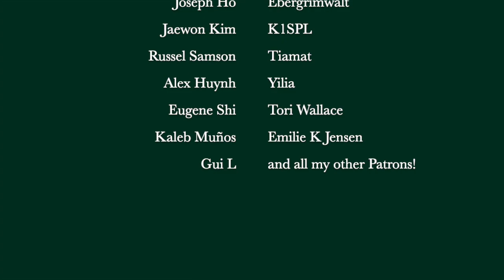LOONA (이달의 소녀) - Christmas Star by NORAE PIANO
LOONA's Star - Christmas cover

이달의 소녀 'Star' 크리스마스 커버입니다

Hello everyone, this is Nora from NORAE PIANO. :) I hope you like my cover and expect many more in the future! ♡

여러분 안녕하세요, 노래 피아노의 노라입니다. :) 제 커버를 좋아해주시면 좋겠고, 앞으로 더 많이 기대해주세요!

Thanks for your support, I sincerely appreciate all of it! ♡